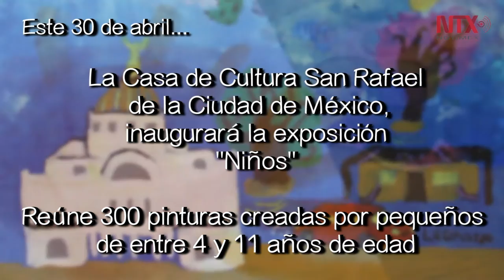Excluir la enseñanza de las artes plásticas a los niños, es negarles una parte de México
El maestro Antonio Britón afirma que mostrarle a niños el arte de la pintura es maravilloso, por el sólo hecho de verlos crear.